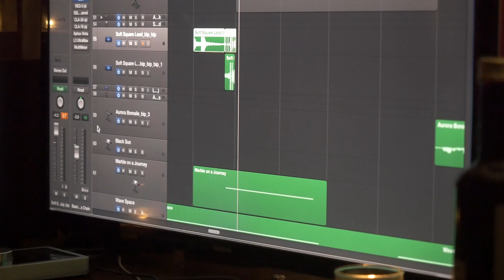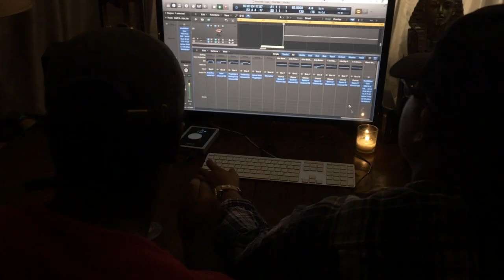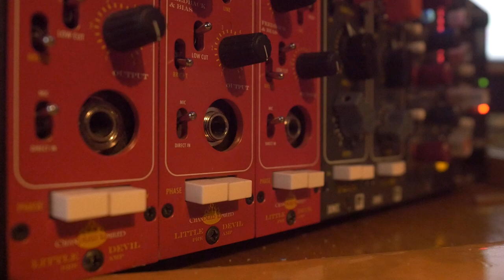The Making of 'Alchemy' - DioMara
DioMara's journey has been a long one thus far and it would be impossible to capture every sacred moment, however, in a 2017 short film DioMara brings you into the world of the creation of her sonic experience, Alchemy!

This film includes DioMara, producer duo BLVK MVGK (Zane & Soular) & Studio Engineer Mike Ashby!

Shot by SP1 Films